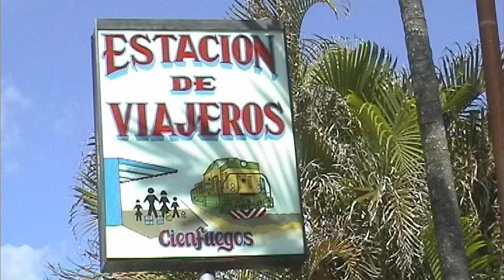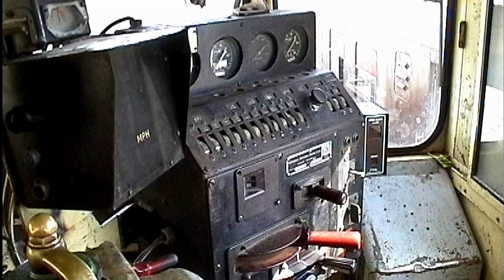Railways and Sugar Mills in Cuba in 2002 nr. 5 - Estación Cienfuegos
Fifth episode in the series railways and sugar mills in Cuba in 2002 is about Cienfuegos Station, where in 2002 you could still experience the Russian M62 locomotives,

Femte afsnit i serien jernbaner og sukkermøller i Cuba år 2002 handler om Cienfuegos Station, hvor man i år 2002 stadig kunne opleve de russiske M62 lokomotiver.

In der fünften Folge der Serie „Eisenbahnen und Zuckerfabriken in Kuba im Jahr 2002“ geht es um den Bahnhof Cienfuegos, wo man im Jahr 2002 noch die russischen M62-Lokomotiven erleben konnte.

El quinto episodio de la serie Ferrocarriles e ingenios azucareros en Cuba en 2002 trata sobre la Estación de Cienfuegos, donde en 2002 aún se podían experimentar las locomotoras rusas M62,